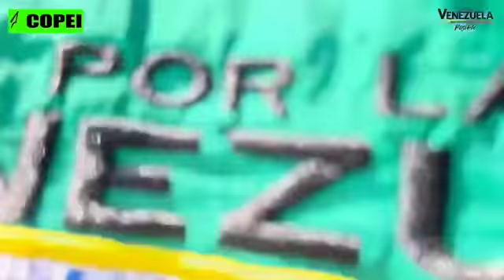Plan 335 llegó al estado Bolívar con Juan Carlos Alvarado